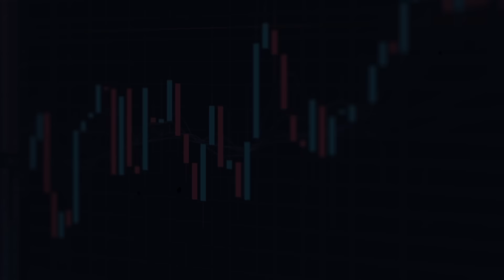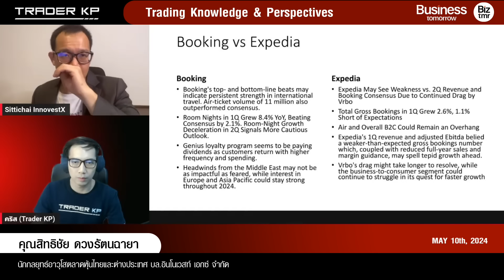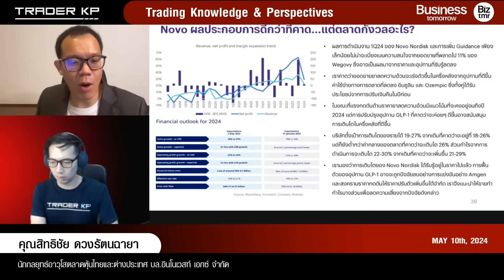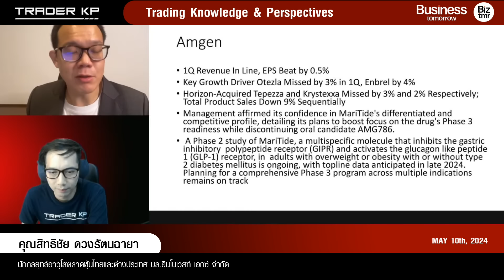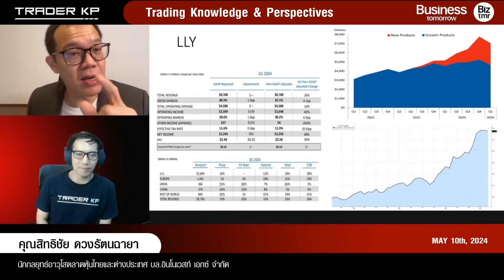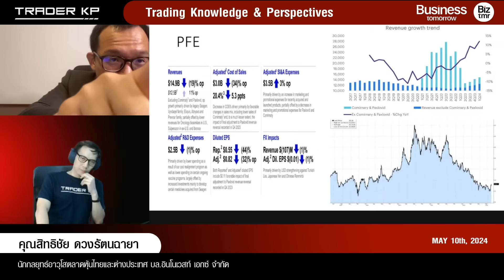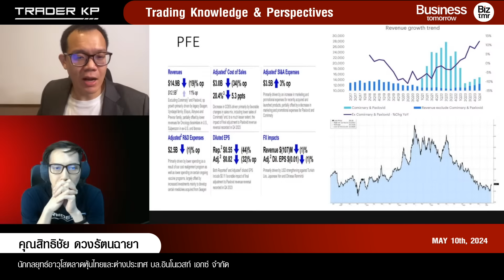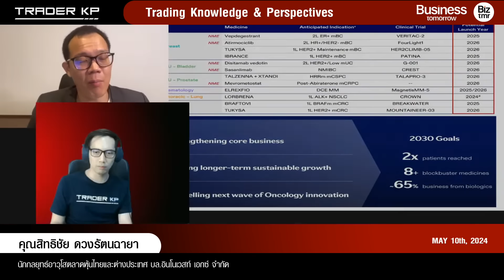เจาะธุรกิจหุ้นยาสหรัฐ โอกาสในการลงทุนดีๆ ที่คนลืม ? (Eli lilly, Novo, Amgen, Pfizer)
มาร่วมพูดคุยกับ คุณสิทธิชัย ดวงรัตนฉายา นักกลยุทธ์อาวุโสตลาดหุ้นไทยและต่างประเทศ บล.อินโนเวสท์ เอกซ์ จำกัด (InnovestX)

ในรายการ Business tomorrow วันศุกร์ที่ 10 พ.ค. 2567

ใน Topic "หุ้น EV + AI ยังเป็นโอกาส ? หรือกลุ่มอื่นๆเหล่านี้กำลังจะพุ่งแซงหน้า ?"